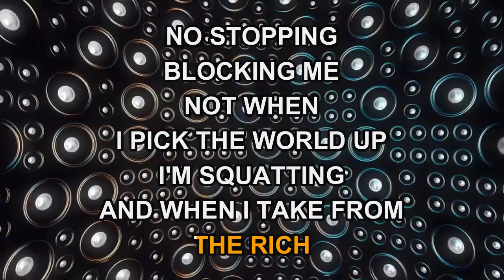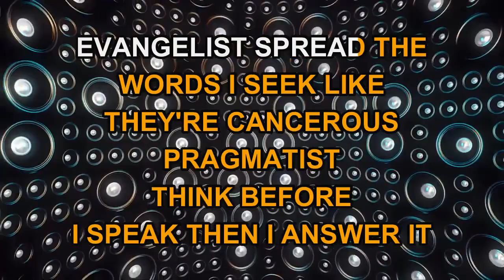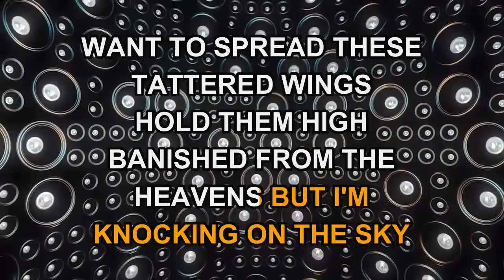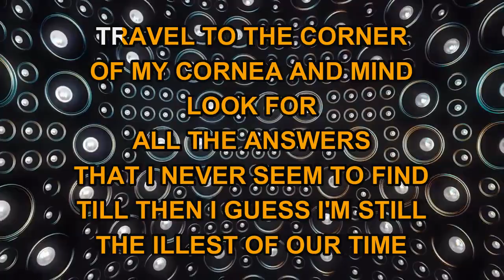Ren - Illest Of Our Time (clean) (Karaoke)